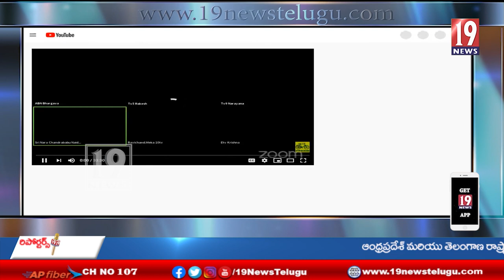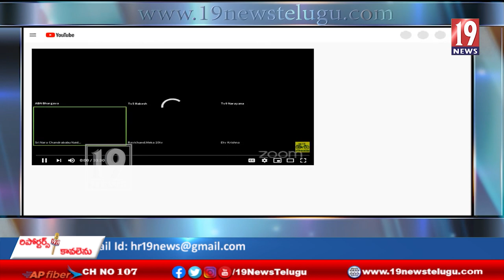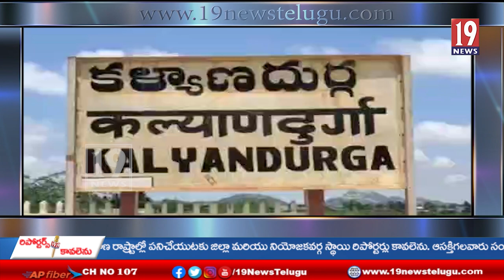అనంతపురం జిల్లా కళ్యాణదుర్గం టిడిపి ఇన్చార్జి,ఉమా,ఉన్నం వర్గాలపై మండిపడిన చంద్రబాబు.